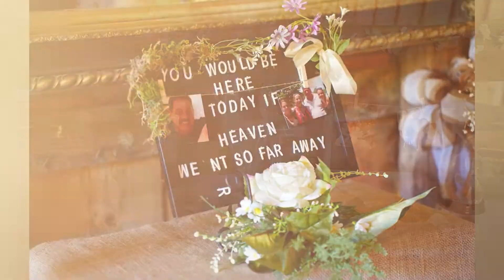Spring wedding in the gardens at Honeysuckle Hills with Terri and Joshua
To find out what's in bloom in May at Honeysuckle Hills wedding venue in the mountains of Pigeon Forge and Gatlinburg, watch this romantic elopement slideshow from Terri and Joshua's wedding on May 12th, 2022.  Joshua (aka "Jack of all Trades" picked flowers for Terri's bouquet AND his own boutonniere from our flower garden called "Everlee's Meadow."

In early to mid-May you'll find tame purple rhododendrons, pink primrose, multi-colored iris, yellow water iris, and hot pokers in full bloom at the Honeysuckle Hills wedding venue.

Even though this was a couples only elopement, Terri brought a few pretty items to make her wedding feel more personal.  She brought a "We Eloped" sign and several glass globes with floral designs inside to hang in our willow tree ceremony site.

Terri also brought her late father's ashes in a beautiful pendant.  She normally wears this pendant around her neck, but she placed it on a dainty bracelet for her wedding ceremony.

They chose our new Creekside Ridge wedding arbor across the arched bridge for the ceremony, with Pastor Lloyd officiating.  Joshua even bought his own cowboy hat to match the minister's!

The wedding photography led us to the mountain view adventure site and into the horse pasture with the yellow buttercups in bloom.  The buttercups are in full bloom in mid to late April, so we barely caught the last of their blooming season.  This part of the session was also a last minute request, and I'm glad we fit it in!